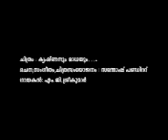Sneham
song from new film krishnanum radhayum just sharing .. all the copyritght goes to the owners---
All Kerala Santosh Pandit Fans Association ( AKSFA) kiiii jayyyy
STAR Santosh Pandit
YOUNG SUPERSTAR Santosh Pandit
MEGA SUPERSTAR Santosh Pandit
ALIAN STAR Santosh Pandit
YOUNG REBEL STAR Santosh Pandit Directed and acted by our Star Superstar Young rebel Star Alian Star Santosh Pandit ... in & as .